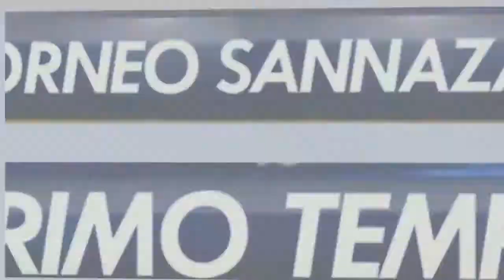Squadra di Calcetto VS AC Pigna (QUARTI DI FINALE SERIE A)